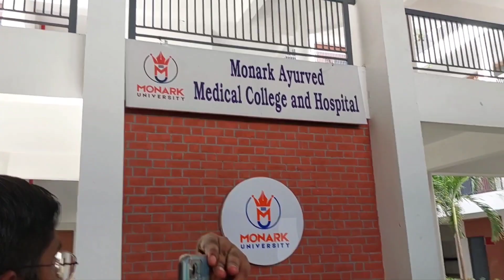મહા શિવરાત્રી શોભા યાત્રા @ મોનાર્ક યુનિવર્સિટી અમદાવાદ